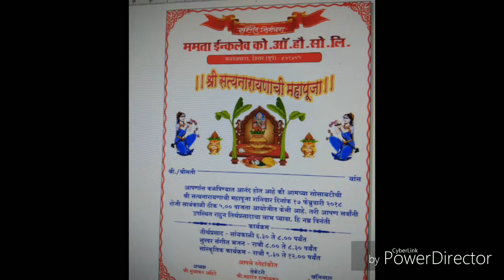Mamta enclave 2018